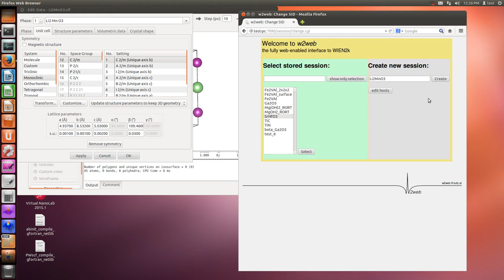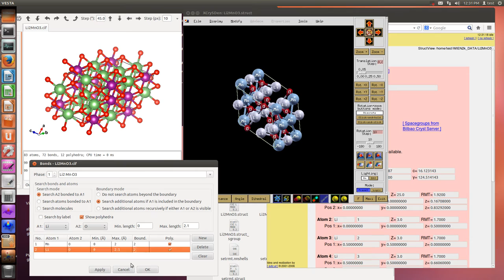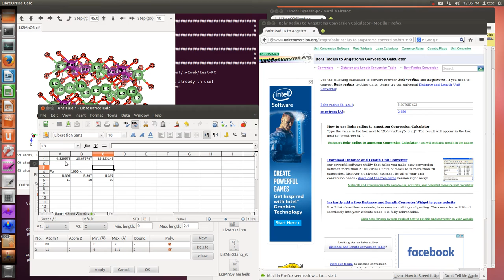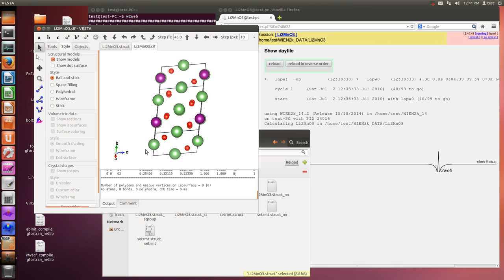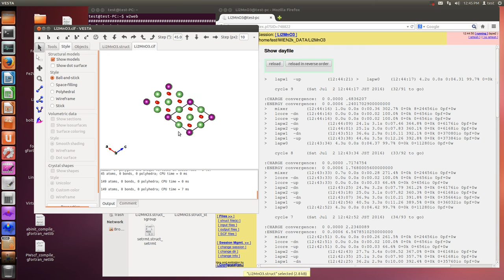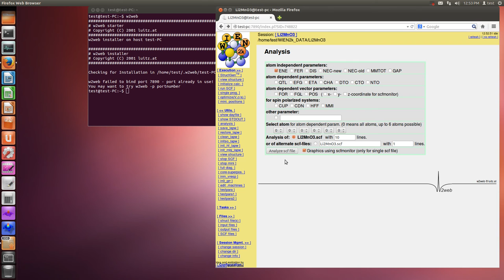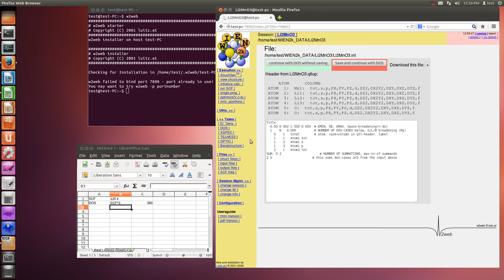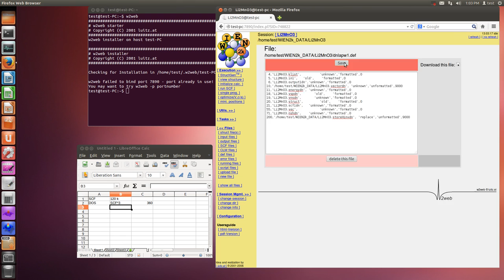WIEN2k (change from No.12 C2/m structure to other space group, e.g. Li2MnO3)